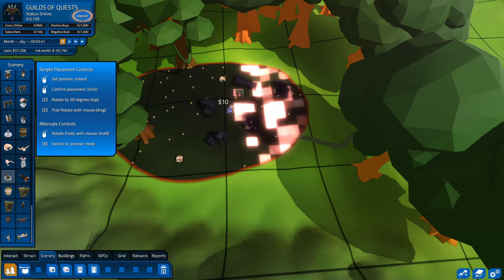MMORPG Tycoon 2 Speed Build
This video is a little late, and was suppose to be a lets try. Sorry about that but its better than nothing so here you are.